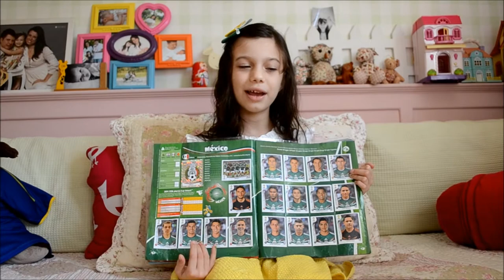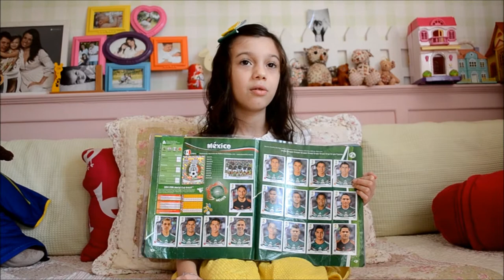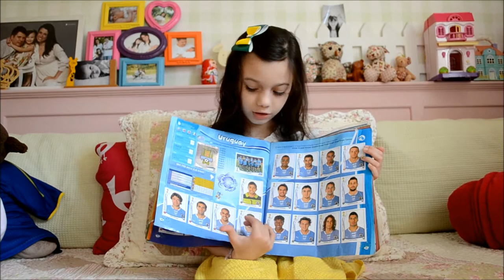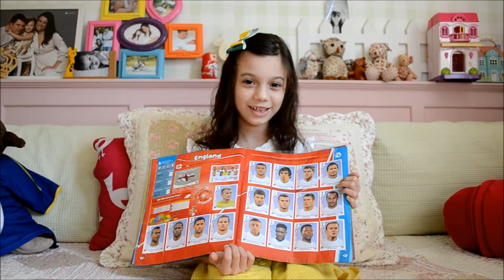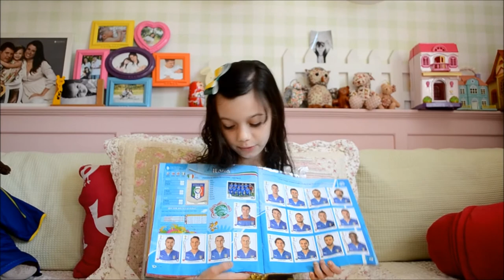Manu resume da Copa do Mundo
fim das oitavas de final.